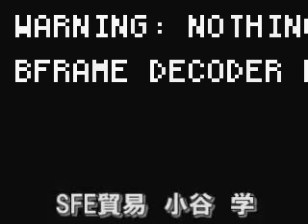動画 中国ビジネス解説 第二回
日本中小企業支援プロジェクトについての意見

【小谷　まなぶのオフィス】

日本法人　一般社団法人　JCBO
【東京事務所】
〒107-0052
東京都港区赤坂8-5-32 田中駒ビル2F
【本厚木事務所】
〒243-0018
神奈川県厚木市中町4-10-3　中町三紫ビル501

中国法人　上海泉能貿易有限公司
香港法人　香港泉能貿易有限公司

【上海事務所】
〒200023
中国　上海市打浦路90弄２号801室